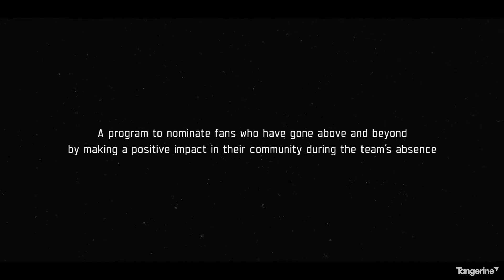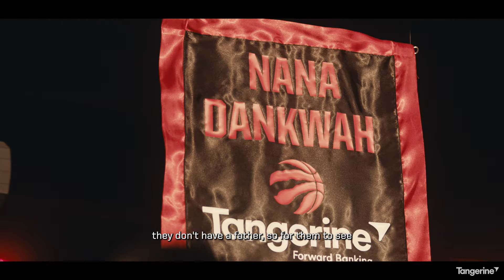Honouring Community Champ Nana Dankwah | Home Court Advantage pres. by Tangerine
The Toronto Raptors and Tangerine are honouring Nana Dankwah, a hero who has continuously supported his community during the pandemic. He has kept the Raptors’ spirit alive and made a positive impact in the Jane-Finch neighbourhood.